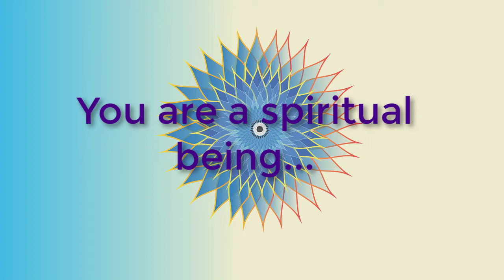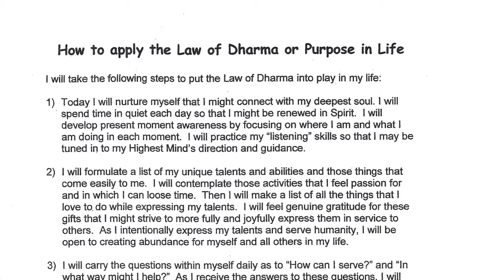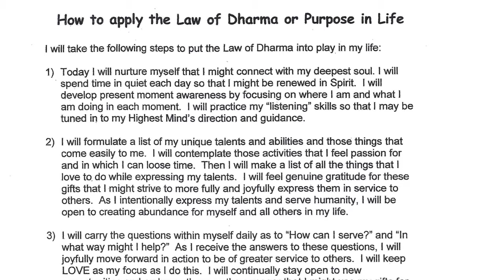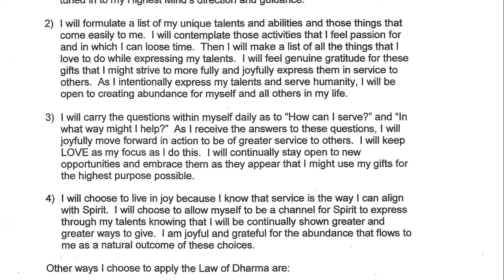Understanding the Law of Dharma (Purpose)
We all feel that we have a greater purpose in life, but society's expectations on us often takes precedence over what is in our hearts. Personal Growth Consultant Jean Walters explains how to get back to doing what we were meant to do.